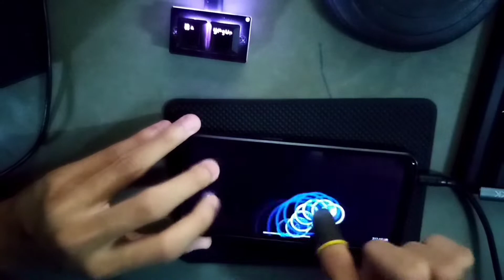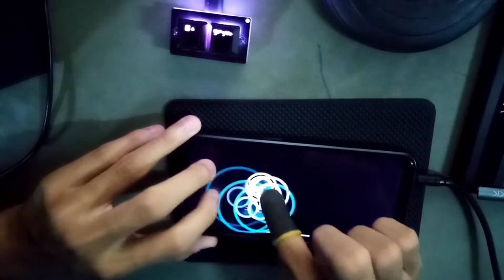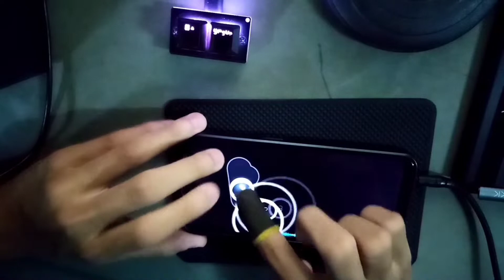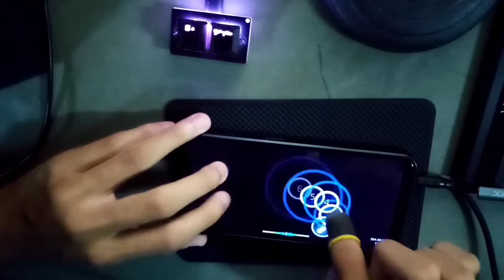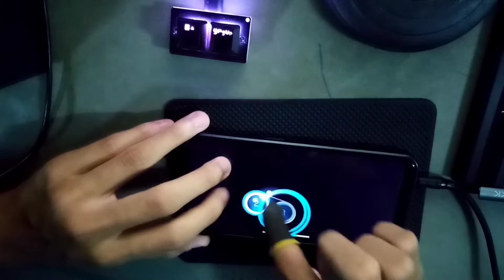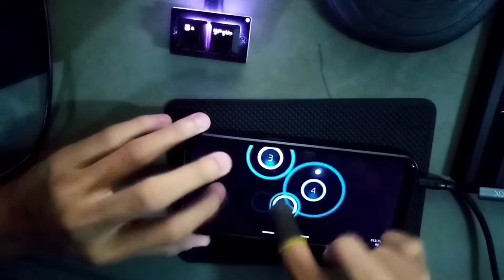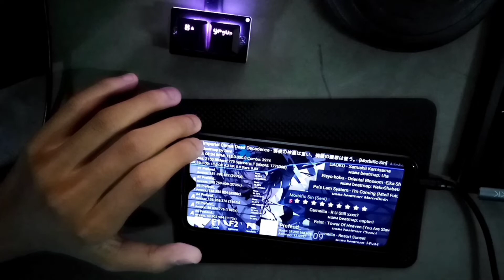osu!droid Liveplay / Imperial Circus Dead Decadence Misogibarai No Kamiumi Wa Notamai 9.59⭐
ลิ้งค์ดาวโหลด Osudroid 1.6.8 (lasted version)

phone driver: oppo A5s
handcam driver: Huawei Y5s